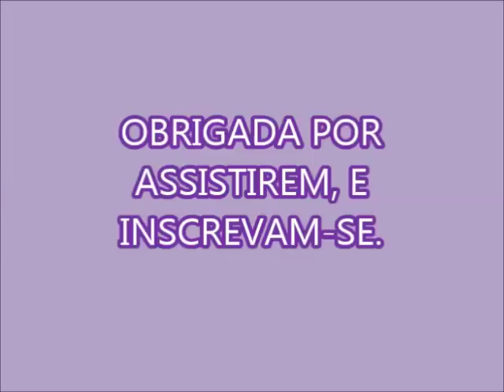LIMPA PISO SUPER RÁPIDO E EFICIENTE!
3,5 LITROS DE ÁGUA EM TEMPERATURA AMBIENTE
200 ML DE DETERGENTE DE LIMÃO ( DESENGORDURANTE)
200 ML DE ÁLCOOL DE MERCADO
1 ÁGUA OXIGENADA DE 40VOLUMES
CONCENTRADO DE DESINFETANTE DE EUCALIPTO
60 GRAMAS DE BICARBONATO DE SÓDIO